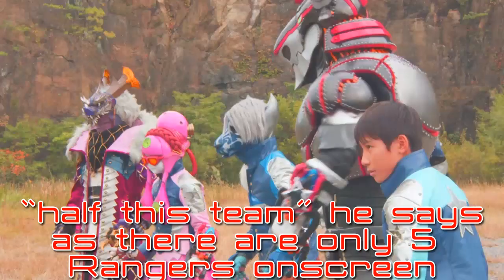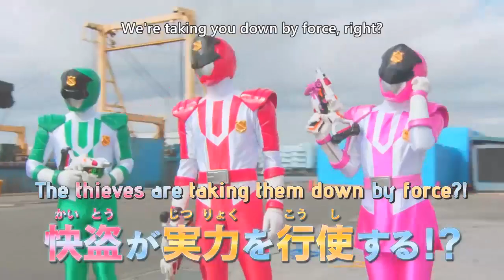Lupinranger VS Patoranger VS Kyuranger || A fun but flawed movie!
Kyuranger is one of my favorite seasons of Super Sentai, and Lupinranger VS Patoranger is one of my least favorite seasons. So what happens when you combine the two? A pretty decent movie in my opinion.

Super Sentai is owned by Toei, not me.